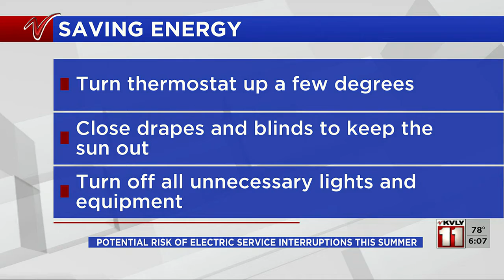Sports AO1 Softball Game Preview June 21